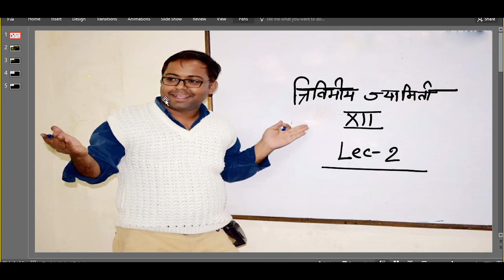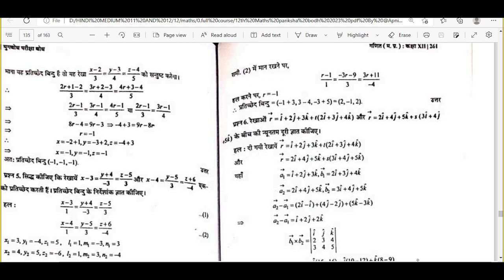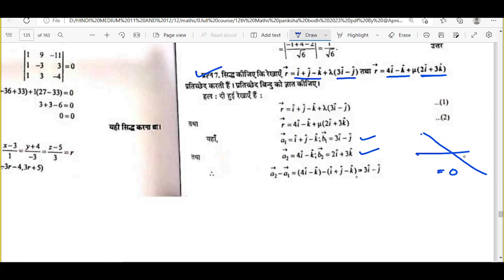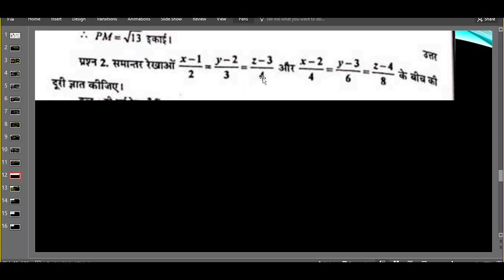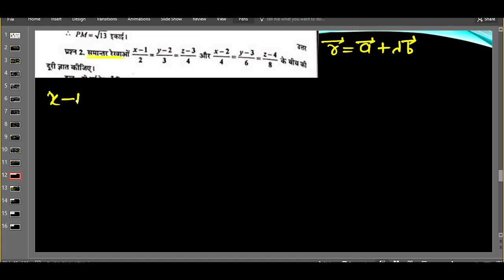12th Math's Ch 11 त्रि विमीय ज्यामिति 3D Geometry LEC 2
12th Maths - Ch 11 | L-01 त्रिविमीय ज्यामिति - परिचय
Class 12 Maths Chapter 11 Three-Dimensional Geometry
  Class 12th Maths Playlist | UP Board
त्रिविमीय ज्यामितीय महत्वपूर्ण प्रश्न/12th Math's important question